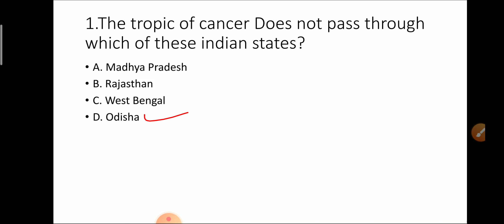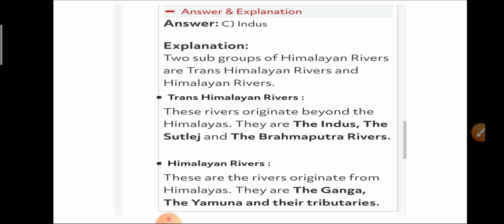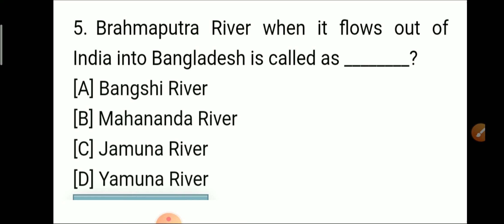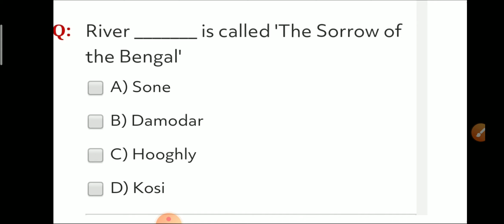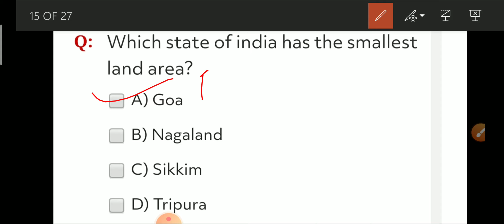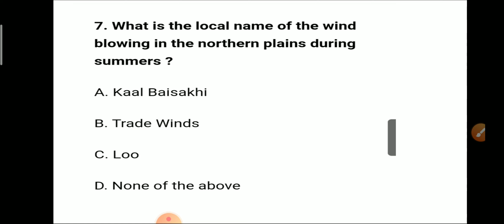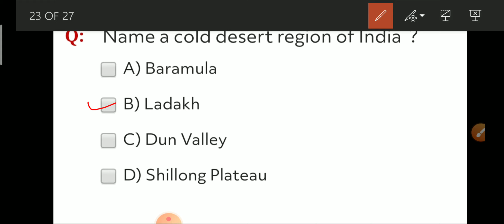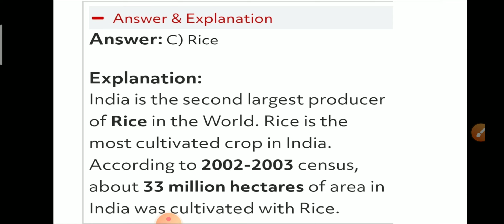Indian GEOGRAPHY|important mcqs with explaination|examjuggad|jkssb class iv|jkssb FAA|wings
Important mcqs on indian GEOGRAPHY with explaination for all jkssb exams especially class iv.
jkssb finance account assistant
jkssb class iv
jkssb assistant compiler